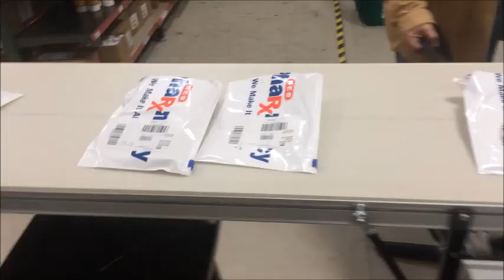Sweeper Sorter - Double Level Chutes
EuroSort Sweeper sorter, ideally for items under 5 inch and 5 lbs.